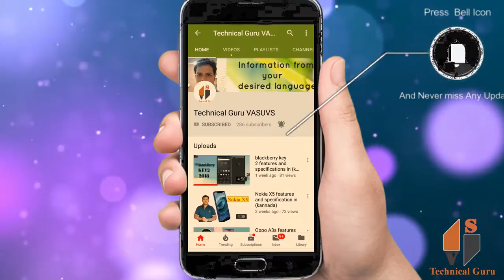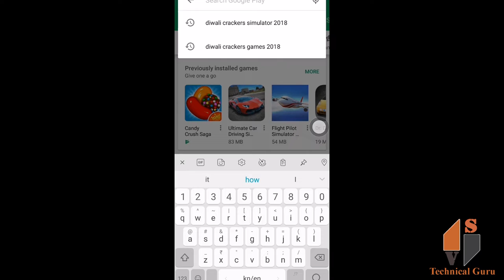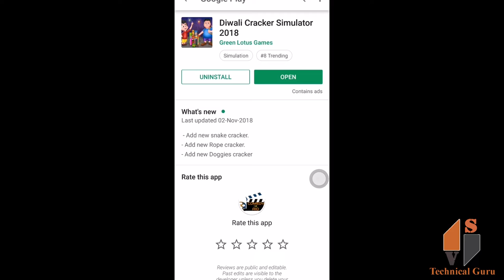Use this application instead of Crackers "Diwali Cracker Simulator"